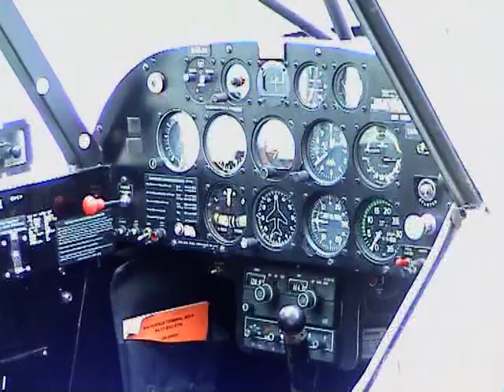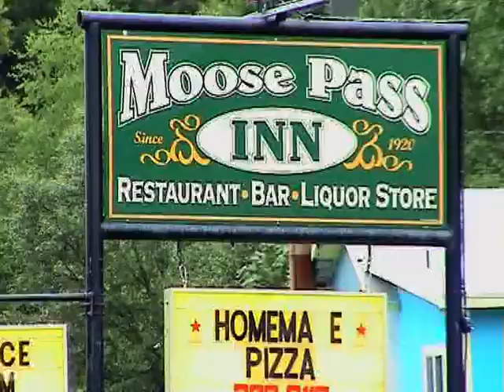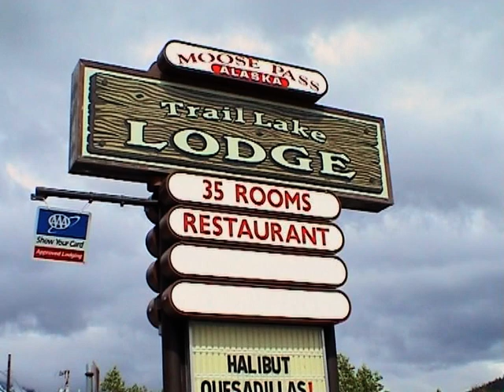Alaska Seaplane Flying Franz Grueter